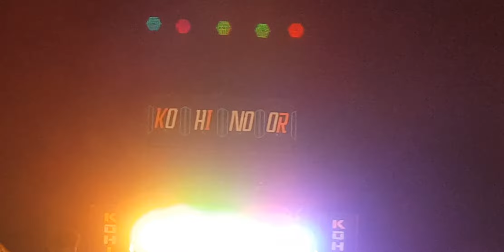Kohinoor Star Band Sadadapani ( Eklo Meli Haali Janudi )